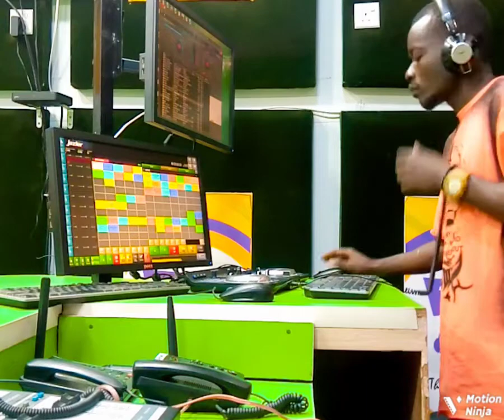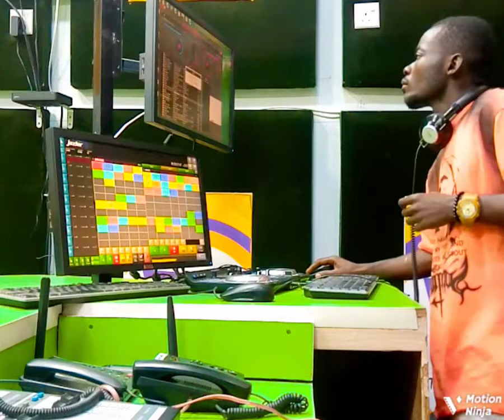exclusive interview with rappa sum on OfM 107.7 OBUASI the best rappa alive..